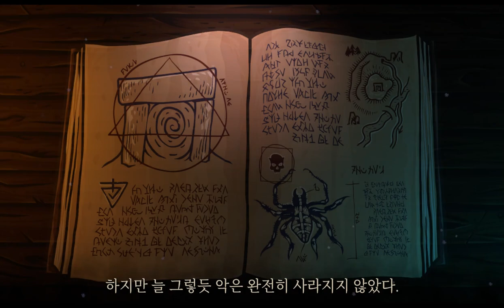[Dungeon: Faster & Deadlier] 네크로맨서의 궁전